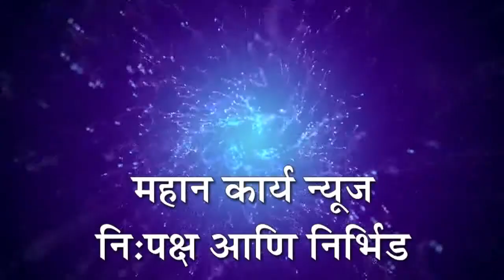ಕೊರೊನಾ 2ನೇ ಅಲೆಗೆ ನಡುಗಿದ ಮಹಾರಾಷ್ಟ್ರ; ಧಾರ್ಮಿಕ, ರಾಜಕೀಯ ಕಾರ್ಯಕ್ರಮ ನಿಷೇಧ